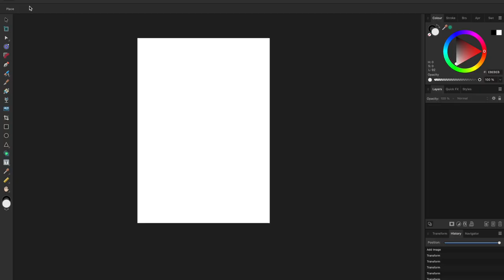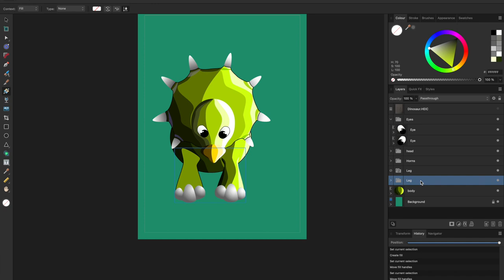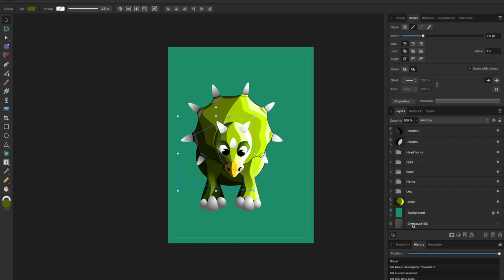Tilly the Triceratops, Affinity Designer Digital Art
How it's made:  Digital art created in Affinity Designer of Tilly.  I will be doing a collection of these critters in due course, which I will be offering as prints.  Keep an eye on my Facebook page and Website for more details.  :)